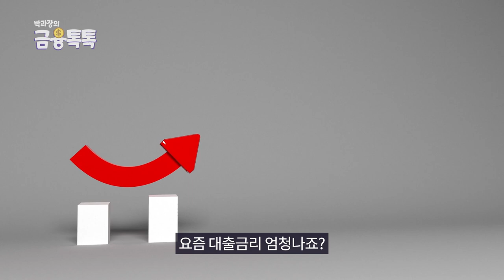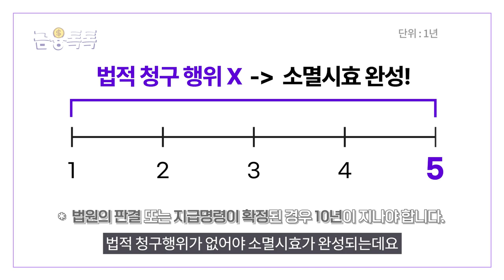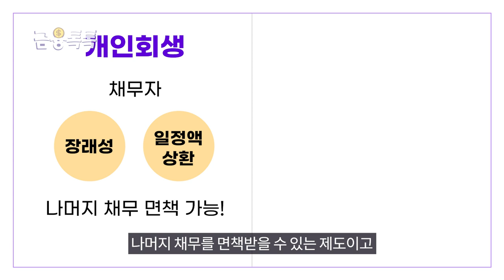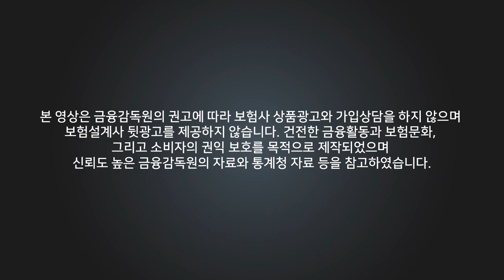과도한 빚 독촉, 불법채권추심에 절대 속지 마세요!!🚨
불법채권추심, 혹시 들어보셨나요?
금리 상승으로 인해 채무 부담이 더 커지고 있는 요즘!
채무로 인해 지쳐있을수록 더 자주 발생할 수 있는 문제이기에,
이 영상을 시청하시고 꼭꼭 기억해두시길 바랍니다.

00:00 - 인트로
00:29 - 오늘의 주제
00:37 - 채권추심의 정의
01:28 - 신분 확인
01:46 - 소멸시효 완성 여부 확인
02:15 - 추심 불가능 시간
02:32 - 추심 불가능 상황
02:56 - 채무자 대리인 선임
03:15 - 채무 관련 자료 확보
03:28 - 아웃트로